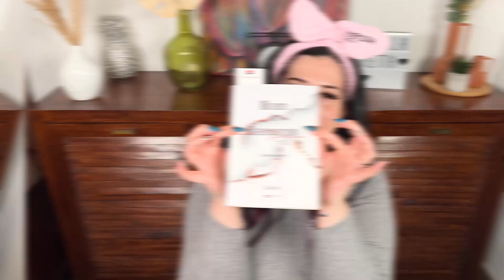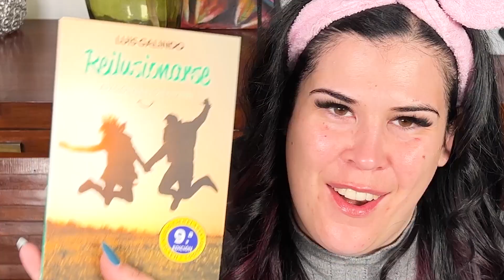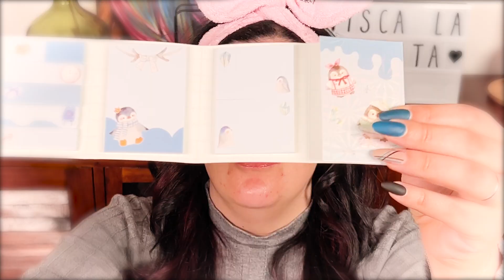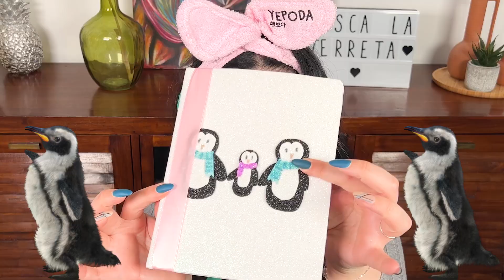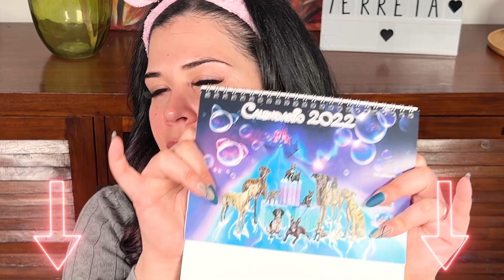MEGA HAUL RECIBIDOS UNBOXING de BELLEZA, LIBROS, MANUALIDADES... De TODO menos maquillaje (mini ad)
Mari, bienvenid@ a este unboxing máximo de cajas recibidas de parte de bell@s de esta family y nuestra marca preferida de cosmética coreana.

PRODUCTOS ON FIRE
Mi libro: _Viviendo la vida on fire_
En papel del güeno

¡SÍGUEME!

ENVÍOS
Dianina XL c/o POSTE GROUP
Via Carlo Porta, 5
21052 - Busto Arsizio (Varese)
Italia
DECORACIÓN DEL FONDO _AMAZING_:
Letras luminosas, siempre diva, nunca indiva
Cartel luminoso LOVE, que me lo quitan de las manos
Estrella luminosa, to flamas
Botella GLOW, de postureo
Luces adhesivas de colores, top
La estantería venía con la casa y tiene más años que el hilo negro
Edición sublime: Óscar Cavaller.

¿Estás buscando entretenimiento?, ¿quieres que todo sea wonderful y amazing?, ¿te gustaría vivir la vida on fire? ¡Pues welcome a Dianina XL!
Aquí hemos venido a echarnos unas risas, practicar el body positive, experimentar con el maquillaje, la cosmética y con lo que haga falta. Todo bien aderezadito con buen humor, aunque a veces me aceche la intensidad. 😉
Espero que cuando termines de ver el vídeo, te vayas con una sonrisa de más y una pena de menos; y, por supuesto, que vuelvas para quedarte.